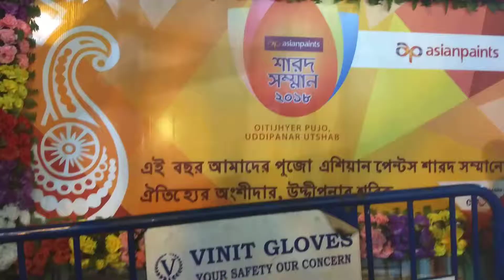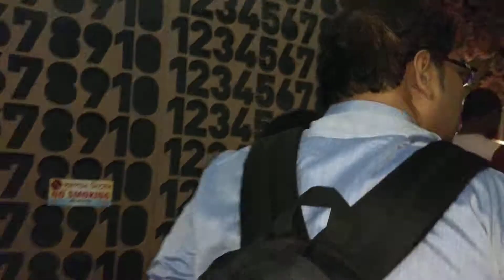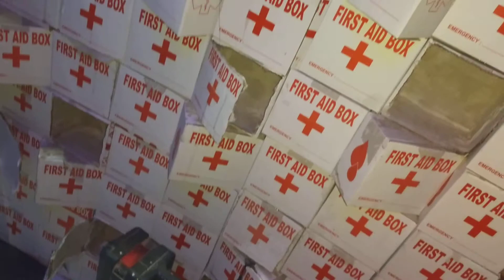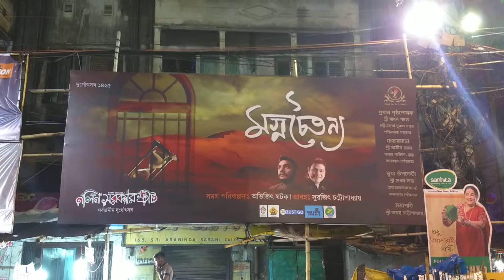Nalin Sarkar Street Durga Puja-2018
Promote your services and Brand your company or Product online. Digital Marketing and Advertising. A search engine platform. for details log in or download Mobile App from Play Store type "Propdata18"